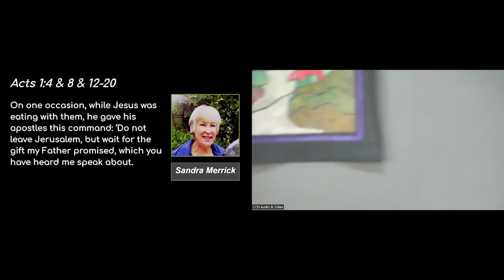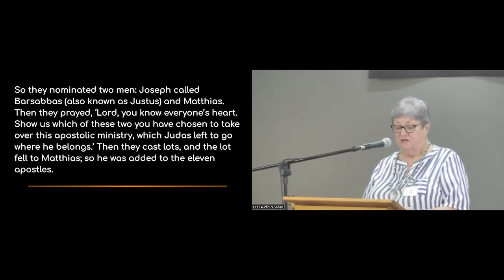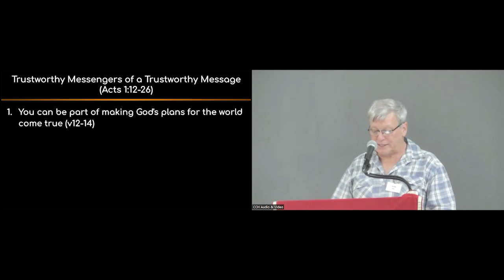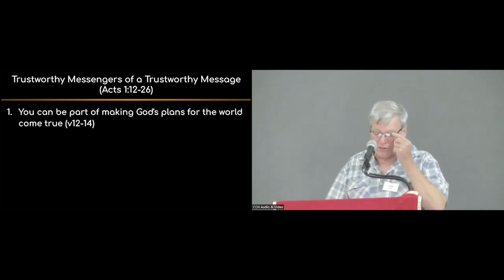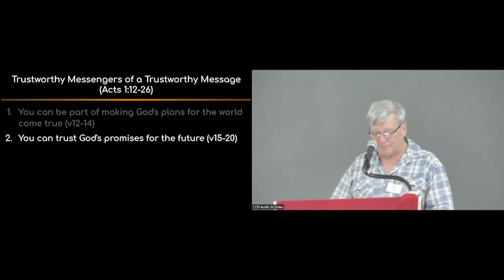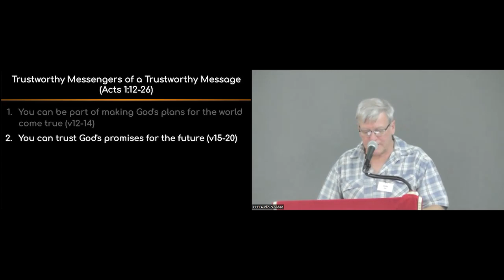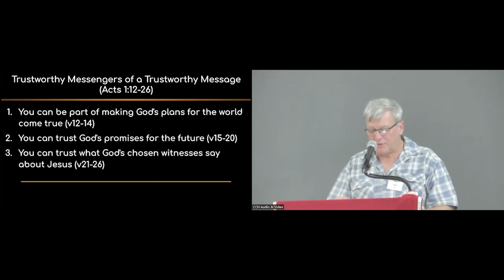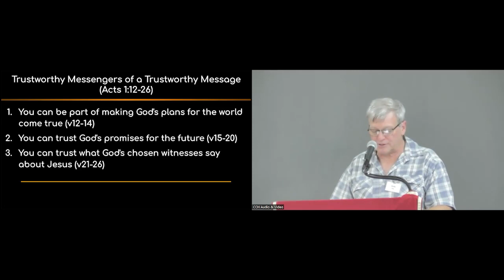CCH Sermon 2024-02-04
Acts 1v12-26 - Trustworthy Messengers of a Trustworthy Message - Andy Pike